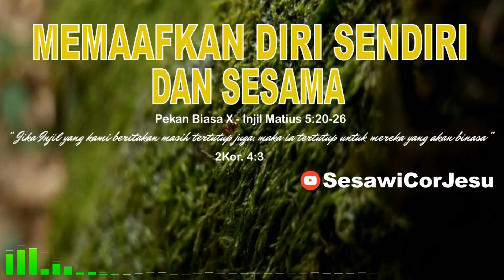RENUNGAN PAGI KATOLIK HARI INI RENUNGAN HARIAN KATOLIK HARI INI 10 JUNI 2021 - SesawiCorJesu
RENUNGAN PAGI KATOLIK HARI INI RENUNGAN HARIAN KATOLIK HARI INI  HARI RAYA TRITUNGGAL MAHAKUDUS 2021 MEMAAFKAN DIRI SENDIRI DAN SESAMA RENUNGAN HARI INI SUARA INJIL RENUNGAN HARIAN KATOLIK HARI INI RENUNGAN FIRMAN TUHAN RENUNGAN MALAM KRISTEN RENUNGAN HARIAN KATOLIK HARI INI KATKIT KATOLIK KATKIT KATEKESE SEDIKIT

MEMAAFKAN DIRI SENDIRI DAN SESAMA
Injil Matius 5:20-26

AUDIO :
NEW VIBES - RELAXING MUSIC

SUMBER RENUNGAN DAN INSPIRASI :
ZIARAH BATIN

Semoga Sobat Kawula Muda Cor Iesu semuanya selalu bahagia ya..amien selalu

Katekese Sedikit Romo Bayu pentakosta katekese kristen katolik renungan harian katolik tanggal renungan harian renungan pagi katolik renungan pagi katolik hari ini renungan harian katolik hari ini gereja mbk gereja katolik katolik indonesia doa renungan harian katolik renungan katolik hari ini tuhan andalan hidup sesawicoriesu iesu cor sesawi renungan hari ini kristen protestan suara injil renungan malam kristen renungan harian kristen hari ini renungan hari ini katolik 2021 spirit jangan lemes jadi garam dan terang dunia